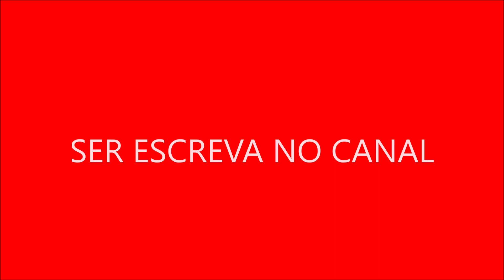A série foi exibida originalmente pela rede de televisão ABC